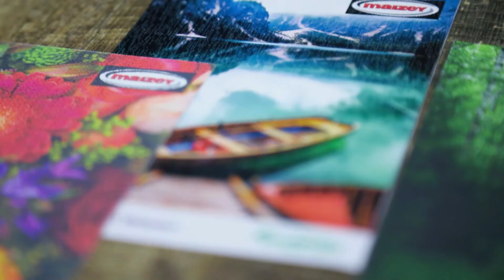Roadshow Walk Through 2022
The annual Maizey Roadshows are well attended by customers and staff alike. Live product demonstrations and training means our customers get exposed to our products first hand and can use the opportunity to network with sales staff and technical experts. Join us at our next event...